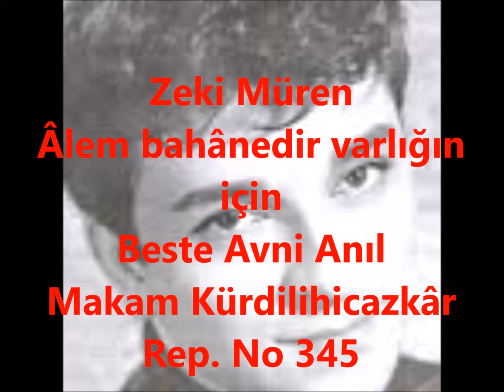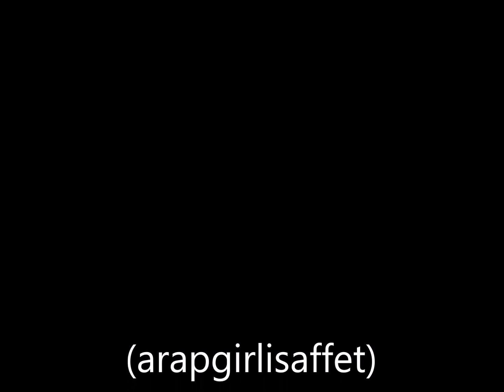Zeki Müren Âlem bahânedir varlığın için (arapgirlisaffet)